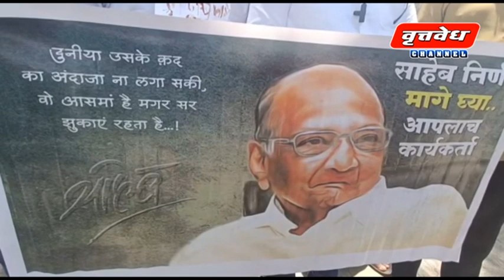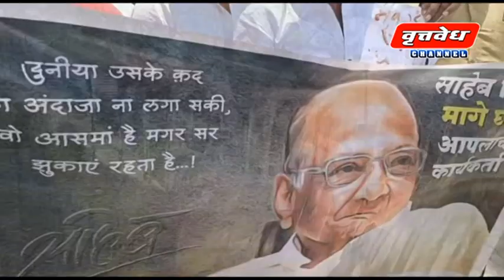05 मे सोलापूर जिल्ह्यातील संपूर्ण घडामोडी